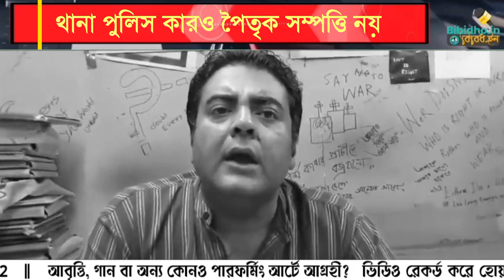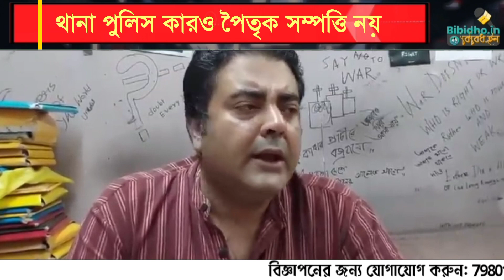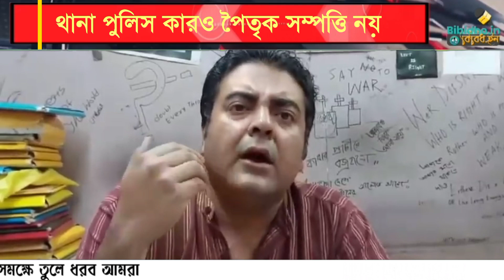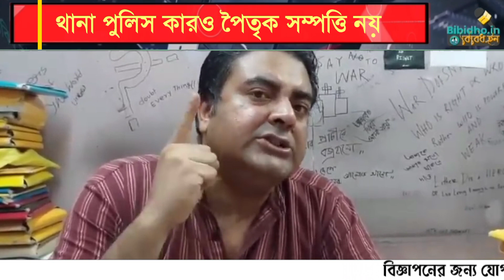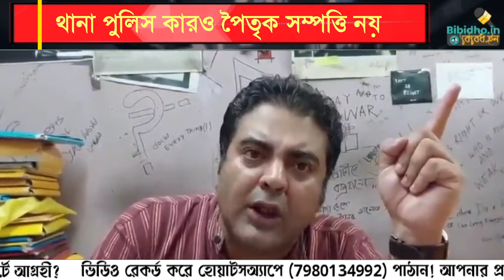'Mamata Banerjee-কে চোর বলছি মানে আমার কাছে তথ্যপ্রমাণ আছে,' Sabyasachi Chatterjee Lawyer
'মমতাকে চোর বলছি মানে আমার কাছে তথ্যপ্রমাণ আছে,' Advocate Sabyasachi Chatterjee | Mamata Banerjee
bangla news 24 ghanta,
bangla news abp ananda,
Bangla News
Bengali News
Breaking News
Latest News
News Update
West Bengal News
Inspirational News
News Headline
Today's News
Offbeat News
Khobor
Bangla Khobor
News Channel
Ajker Khobor

আমরা Bibidho News ( Bibidho News bibidho.in )
রাজনীতি Politics থেকে দেশবিদেশের হালহকিকত, তিলোত্তমা Kolkata থেকে শুরু করে ক্লাসিক Cinema , Theatre , Literature , Culture , ঐতিহ্যের নানা অজানা তথ্য; বাংলার অতীত খুঁড়ে আনা তথ্য এমনকী, বাঙালির নস্টালজিয়াসহ বিবিধ Bibidho বিষয় নিয়েই আমরা— Bibidho News ( Bibidho News bibidho.in )।
অনলাইন ওয়েব Magazine কাম Portal । একছাদের নীচে Inspiration , Health , সাহিত্য, Entertainment , Travel , Sports , Lifestyle এবং পড়ুয়া তথা কৌতূহলী পাঠকের কাজে লাগবে, এমন বিষয়ের ওপর বিভিন্ন আলোচনা। এছাড়া পুরনো ও নতুন প্রজন্মের লেখকদের জন্য সক্রিয়ভাবে কাজ করার উদ্দেশ্যে Blog বিভাগটিও রয়েছে। হার্ডকোর নিউজ নয়, বরং মানুষকে অনুপ্রেরণা জোগাবে, নতুন কিছু করার উৎসাহ দেবে, সর্বোপরি নিশ্চিন্তে অবসরযাপনের নতুন দিগন্ত উন্মোচনের চেষ্টা করবে এই ওয়েব ম্যাগাজিন কাম পোর্টাল। এহেন ভাবনা থেকে বিবিধ বিষয় নিয়েই আমরা— Bibidho News ( Bibidho News bibidho.in )।

Bangla News
Bengali News
Breaking News
Latest News
News Update
West Bengal News
Inspirational News
News Headline
Today's News
Offbeat News
Khobor
Bangla Khobor
News Channel
Ajker Khobor